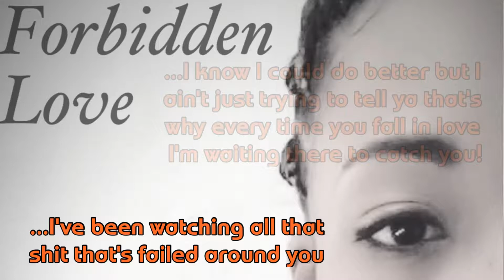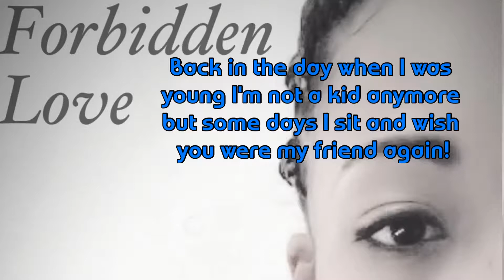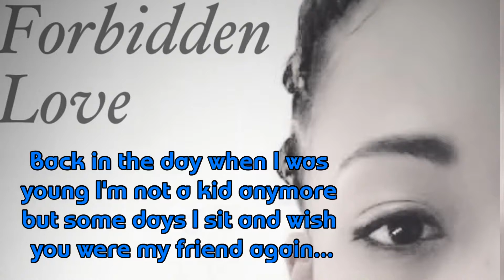Forbidden Love (Produced by El Neva Beats) LYRIC VIDEO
Forbidden Love Produced by El Neva Beats

Sites:

Her SNAP: Tadiaaa